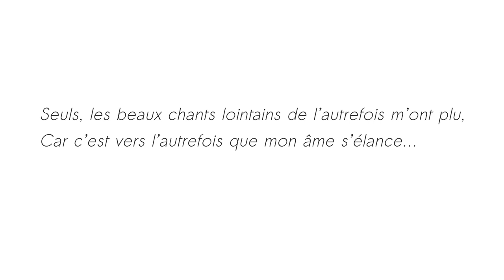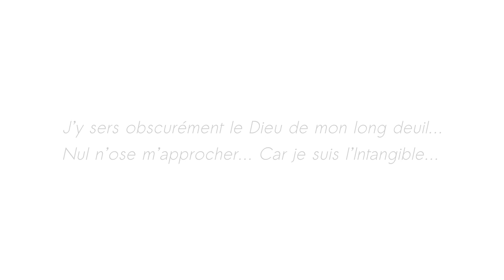Intangible - Renée Vivien - Thalie Envolée (HD)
Enregistrement live du texte « Intangible » de Renée Vivien, dans le cadre du projet Thalie Envolée

Crédits :
Texte : Renée Vivien
Interprétation : Eve Louisa Oppo
Direction : Eve Louisa Oppo
Mixage : Matthieu Van Dyck
Vidéo : Antoine Motte dit Falisse.

- Retrouvez-nous -